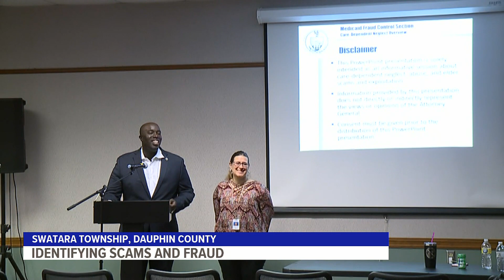Dauphin Co. police dept. and state AG's office team up to educate older Pennsylvanians of scams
Swatara Township Police and the State's Attorney General's Office teamed up today to help seniors identify scams and fraud.

Officials say senior citizens are more likely to be victims of fraud, identity theft, scams and financial exploitation. They say many criminals see older residents as vulnerable targets to exploit.

That's why both departments recommend erring on the side of caution when navigating the internet or picking up a call from an unknown number. If something seems suspicious, it probably is.